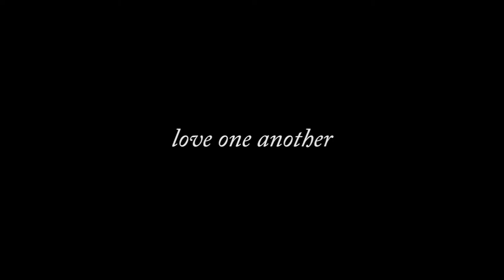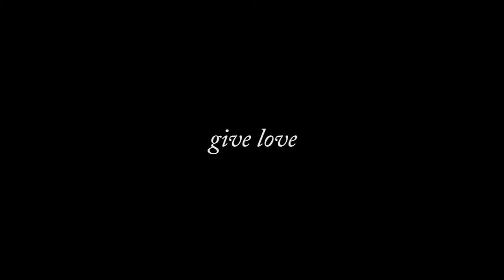INTO THE MYSTIC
COME INTO THE LIGHT...
WHILE THERE IS STILL TIME

Sex Toys, Dildos, Vibrators, Strap Ons, Love Dolls, Bondage Fetish Gear, Lingerie, Corsets, PVC Latex Wear, Club Wear, Fetish, Wear, Love Balls, Bumese Bells, Benoit balls, Orgasm Balls, Venus Balls, Geish Balls

Private, Bangbros, Brazzers, Vivid, Evil Angel, Elegant Angel, Kick Ass Pictures, RealityKings, NaughtyAmerica, Kink.com, Wicked, Club Jenna, Shanes World, LA Direct, L.A., Direct, Digital Sin

TSUNAMI, TSUNAMI EAST COAST, FOOTAGE OF EAST COAST TSUNAMI, MARTIAL LAW, PRESIDENT DECLARES MARTIAL LAW, VOLCANO, COMET, METEOR, METEORITE, FIREBALL, ASTEROID, ISON, LINEAR, MARS, RED PLANET, EARTHQUAKE, CALIFORNIA EARTHQUAKE, LOS ANGELES EARTHQUAKE, FOOTAGE OF EARTHQUAKE HOLLYWOOD

New Jerusalem, Samaria, Porn Valley, Los Angeles, Hollywood, Babylon, Sodom and Gomorrah

MATT ANDEZ
B.C. 2014
המשיח מגיע
})i({